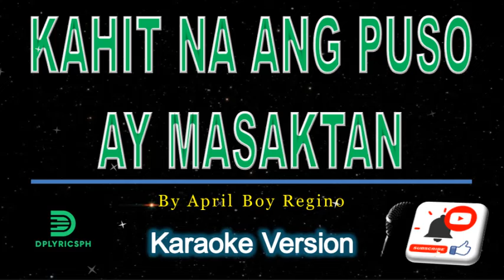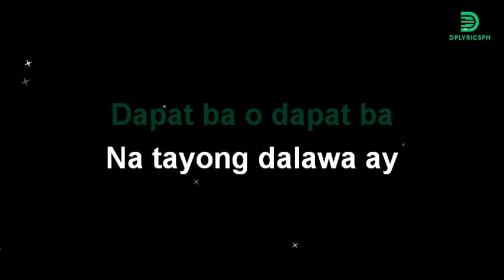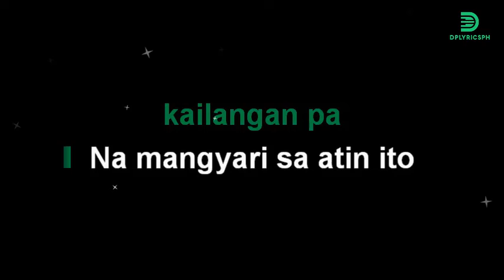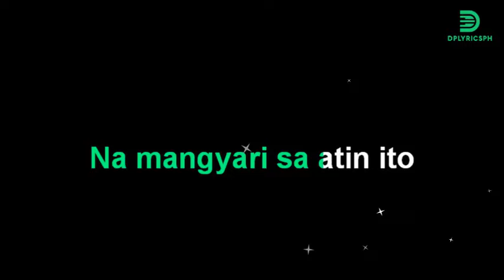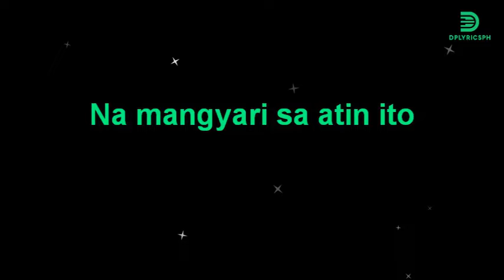April Boy Regino - Kahit Na Puso Ay Masaktan (karaoke version)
Song:   Kahit Na Puso Ay Masaktan
Popularized by :   April Boy Regino